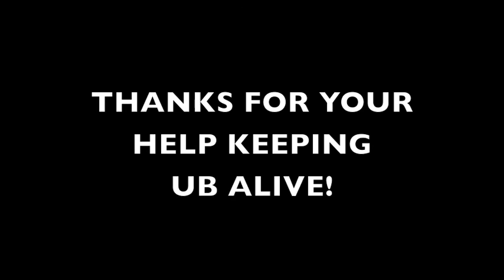SAT Word of the Day: Deprecate